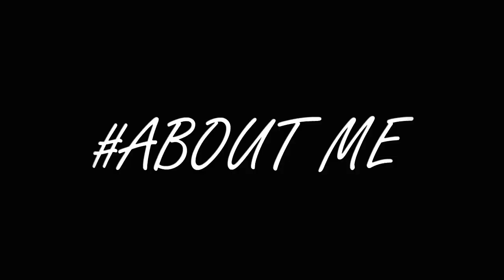Cake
A short video for Creative Communications and Portfolio Management class.

Song Title: Megatrax - Girl From Petaluma

Credits to Debbie Goh for the amazing camerawork. Thank you again! XOXO